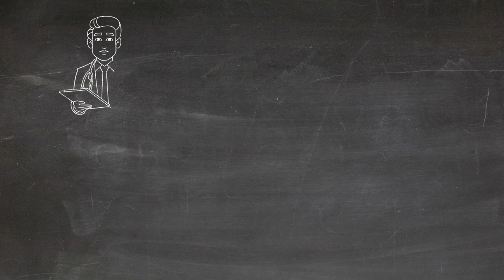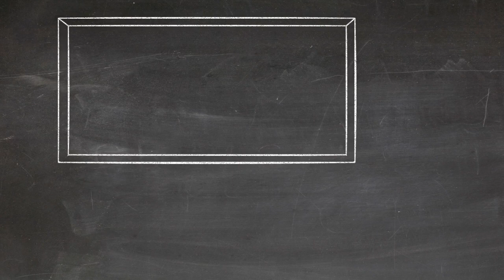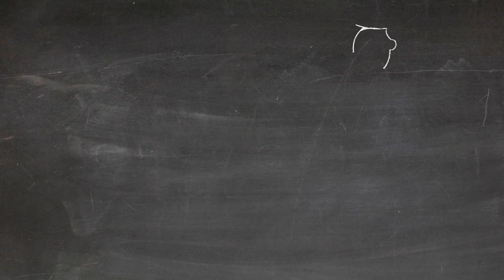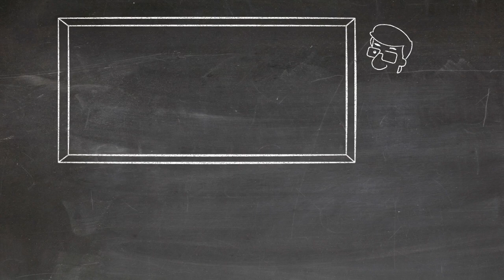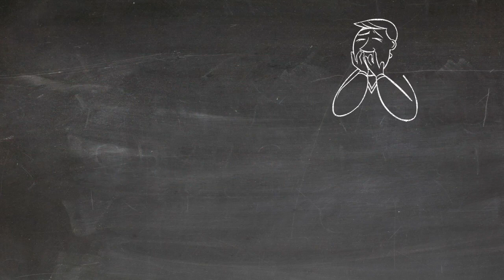ഒരു PEP മെഡിസിൻ അപാരത ..!